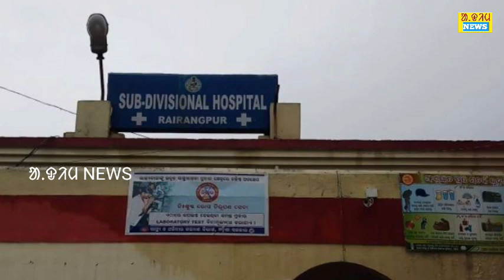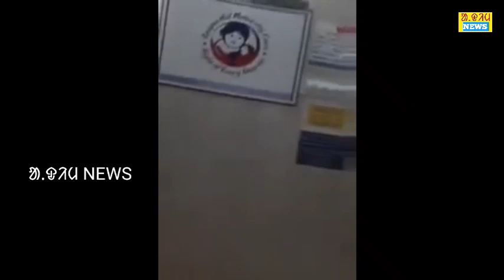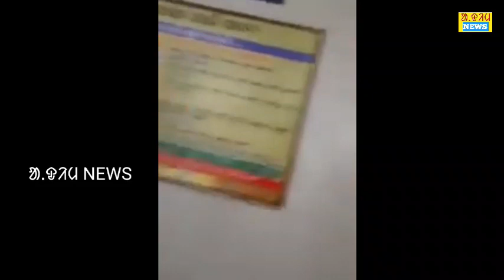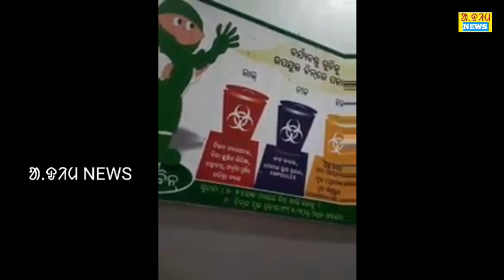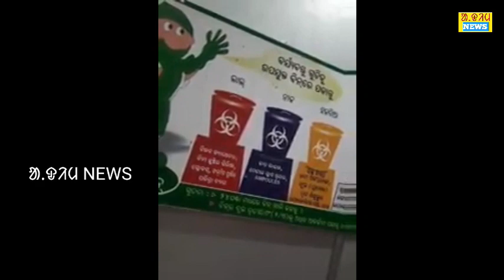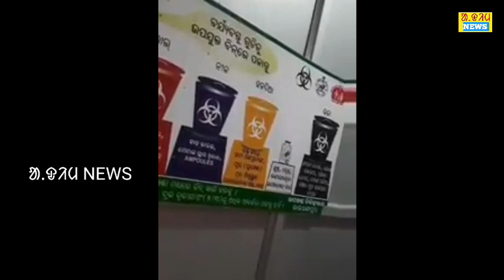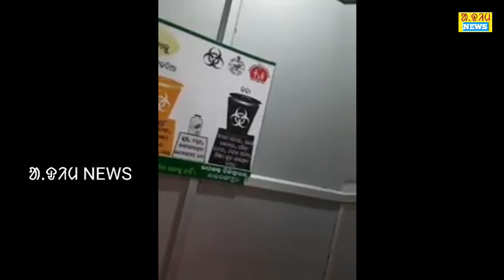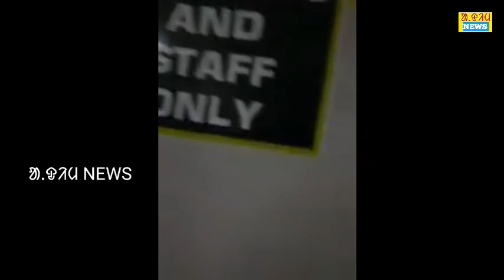Lecture Tayam Daktar Chatan Nahachar Rairangpur Subdivision Hospital Re/AADIM NEWS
Lecture Tayam Daktar Chetan Re Nahachar
Rairangpur Subdivision Hospital Re Nahachar